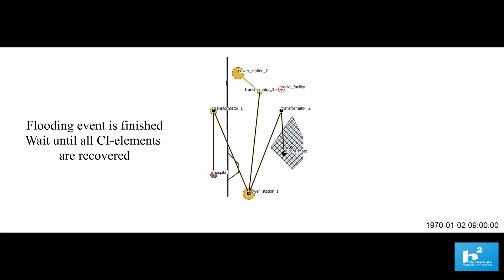First CI model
Our first model about failure of critical infrastructures during a flood event; it is done with our tool ProMaIDes